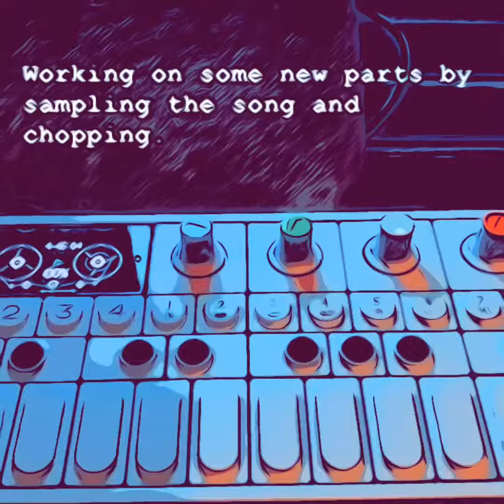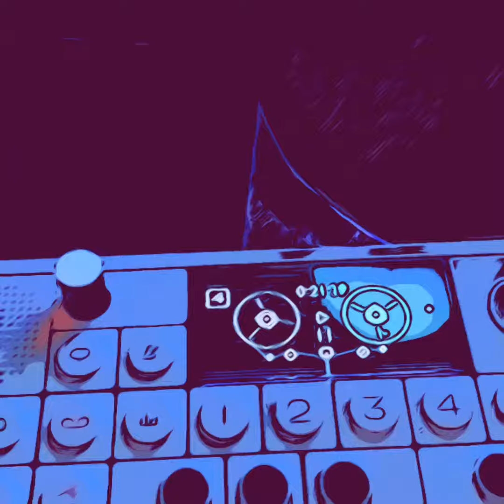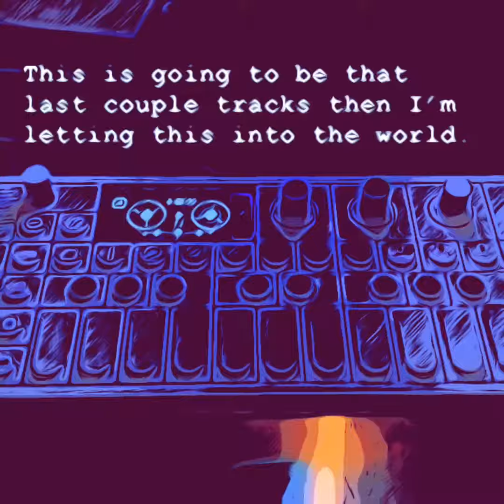Album alost ready. OP-1 workout 019.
These are a series fo videos i create while writing music on a teenage engineering – OP-1 in unusual spots to make music and during other activities and locations that the portability of the op-1 lets you create in.